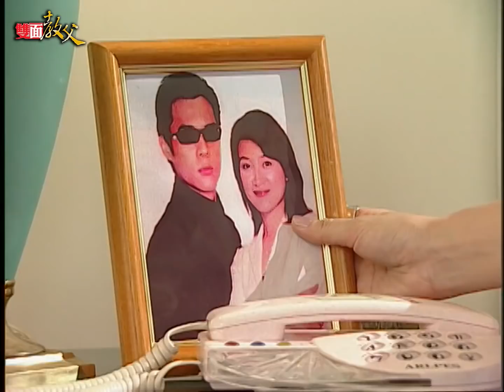雙面教父 EP4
長相一模一樣，身份卻天差地别的兩位年輕人，一個是横行霸道黑幫教父，一個是善良温和的內衣業務員，是甚麼原因讓他們交換身分？交換身分後又會擦出甚麼樣的火花？

《雙面教父》由民間全民電視公司製作，於2002年首播。